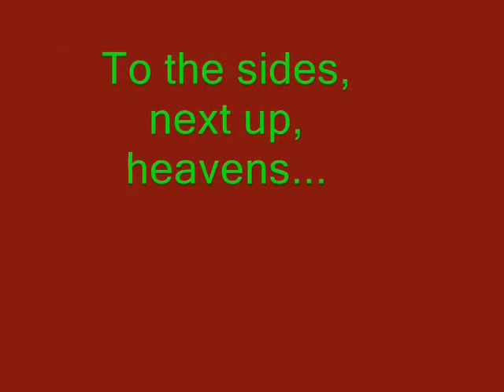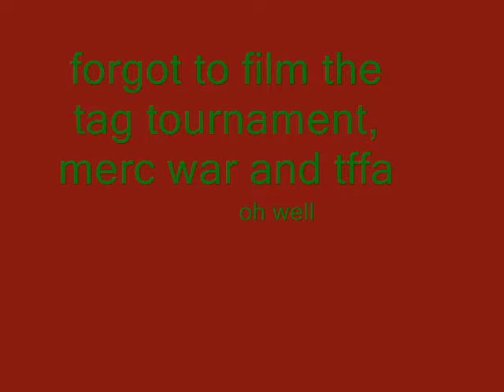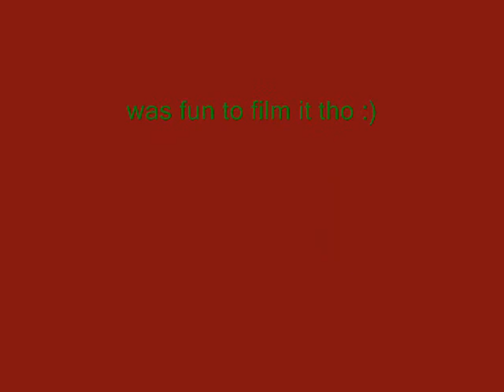Jawa league randomness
most stuff from a few jawa leagues, i was just randomly filming stuff, this is what i made with it

credits

Bon Jovi - lay your hands on me
Andrew w.k. - we want fun